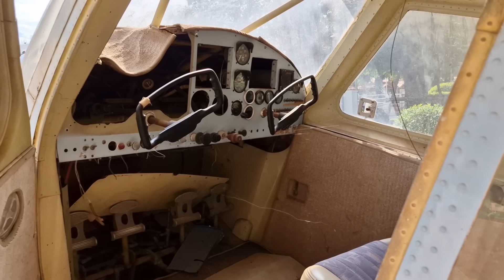ZAJ los tham los deev niam zam nruas ( QUB DAB NEEG )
thov sawv daws ho pab los mus nias lub tswb pub txhawb dej siab rau kuv thiab os muaj lus ua tsaug ntau ntau